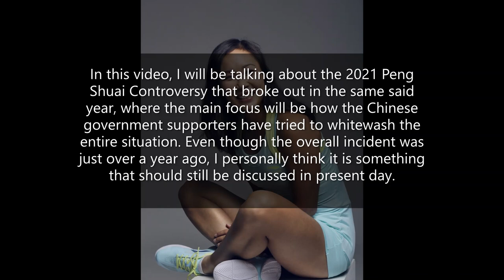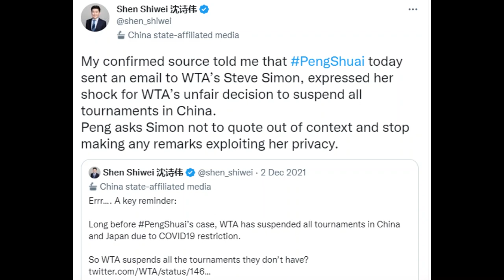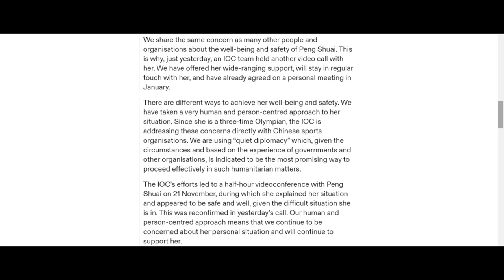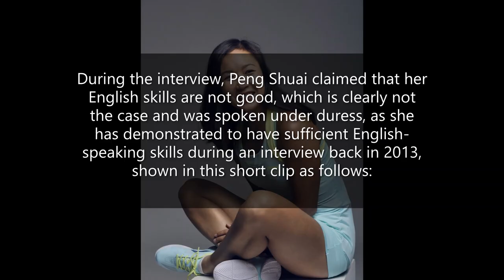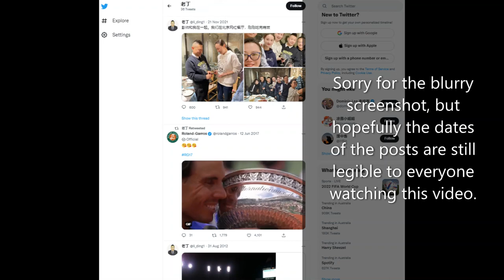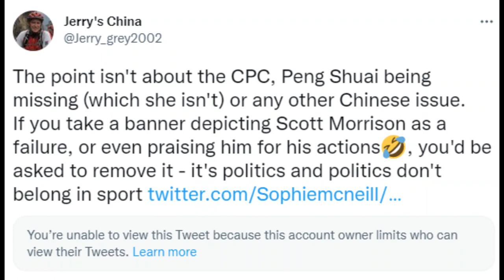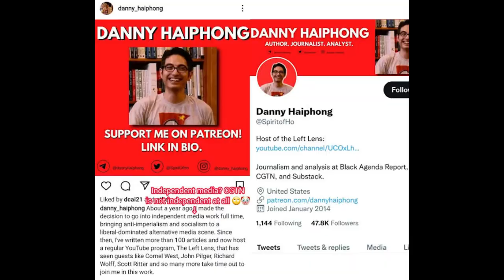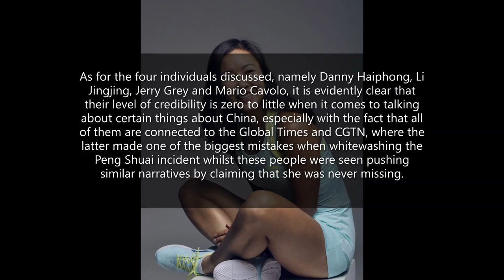Manufacturing Narratives: 1 Year of Lessons from the 2021 Peng Shuai Controversy 暴露中共支持者的谎言关于彭帅失踪事件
Timestamp:
0:00: Introduction to this video and why I chose to make it
0:10: Peng Shuai controversy explained in full detail
18:02: Western mainstream media’s lies and misinterpretations about the Peng Shuai scandal
18:33: How the pro-CCP apologists lied about the Peng Shuai scandal
24:07: Exposing the connections of the same 4 individuals to the Chinese Government
28:02: Conclusions drawn from the Peng Shuai controversy

Music used (all from the 甘茶の音楽工房 website):
0:00: 春の予感
1:48: 放課後の海辺
4:25: 午後のお散歩
6:05: 忘却のパヴァーヌ
9:07: 見上げた空
11:55: 明日へ続く空
14:38: 雨の恋人たち
17:34: 帰り道
20:23: 思い出のクリスマス
23:10: 月蝕
27:07: 雪うさぎのかけっこ

A notable amount of people would already be aware that this video was premiered yesterday on Thursday 1 December at 12:00pm, but when I woke up on Friday morning, I found out that I was the only person able to watch it due to copyright claim material. Luckily, I still had the draft version, so I removed the background music belonging to him and replaced it with music from the 甘茶の音楽工房 website and reupload the video here on YouTube, available in this

Unfortunately, owing to the large list of references in this video exceeding the 5000-character limit in the description, I have decided to document it in a Google Docs file, which is a total of 4 pages.

After this video had been made, I only just realized that the owner of the YouTube channel “debunked videos99” has an account on TikTok, named “tellthetruth000” (you can see it on the bottom right corner of his YouTube video), which made 3 other videos containing misleading narratives about the Peng Shuai scandal, which accused Drew Pavlou of being a fraud regarding his GoFund me to support the whereisPengShuai and metoo movement (even going as far as saying that he should be in jail), reiterating that CGTN did not fabricate the email, claiming that the Peng Shuai was never missing and referencing that article published by Danny Haiphong on MintPress News. The videos on TikTok are available via the following links

Some of you may be wondering why I chose not to include Brian Berletic’s lies about the Peng Shuai controversy in this video, and the reason for this is because I have already covered it in one of my other videos, available via this link (from 4:58 onwards)